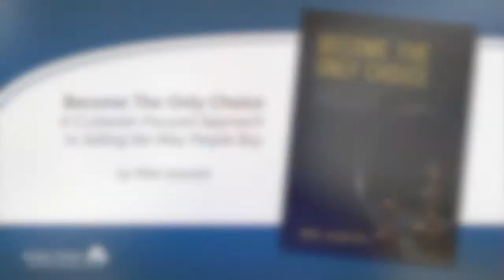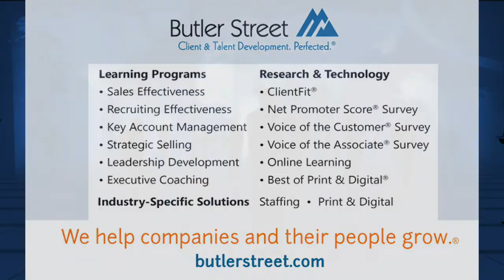Become The Only Choice introduction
Author, Mike Jacoutot, shares a brief overview of his successful sales book, Become The Only Choice. Recommended reading for all sales professionals.